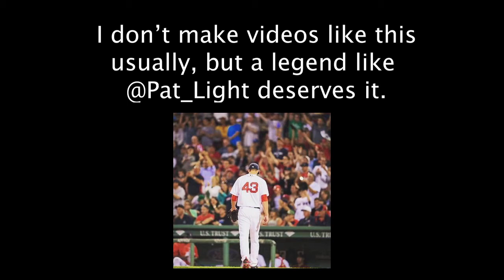1 Hour of Pat Light striking out Mike Trout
★ PERSONAL INFO ★

Twitch channel for sports podcast streams